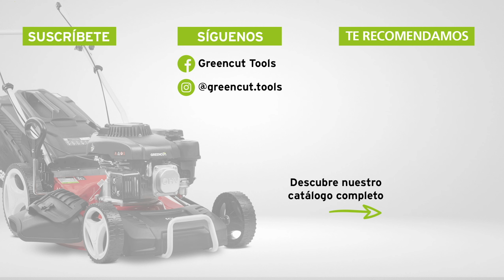🔧 ¿CÓMO hacer la LIMPIEZA y MANTENIMIENTO de tu DESBROZADORA multifunción?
➡️ En este vídeo te damos todos los pasos para hacer la limpieza y el mantenimiento de los accesorios de desbrozadora, podadora y cortasetos de tu herramienta multifunción.

➡️ PASOS A SEGUIR:
00:10 Limpieza y mantenimiento del accesorio DESBROZADOR
00:57 Limpieza y mantenimiento del accesorio PODADOR
01:44 Limpieza y mantenimiento del accesorio CORTASETOS